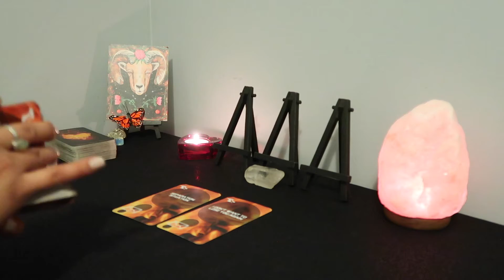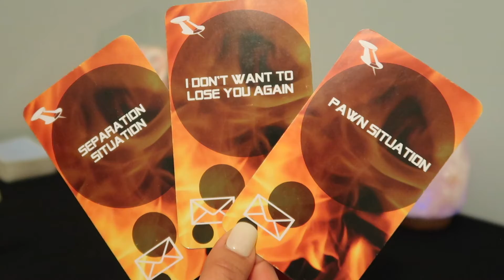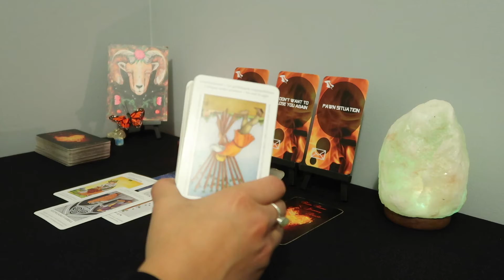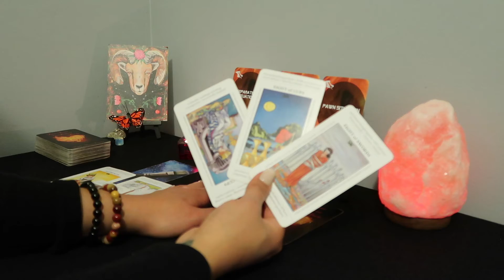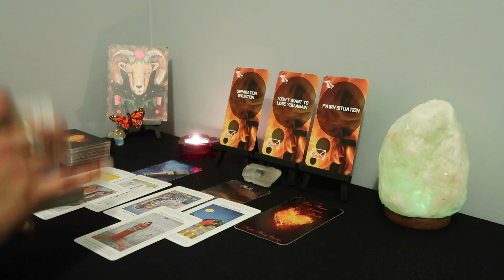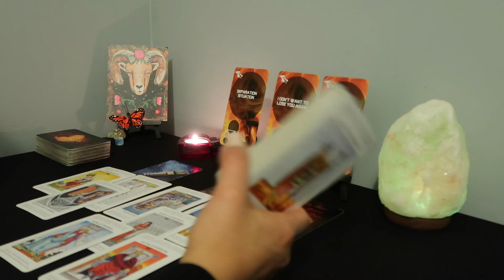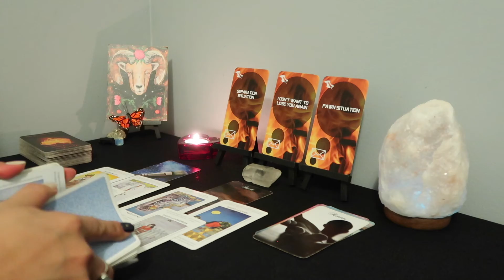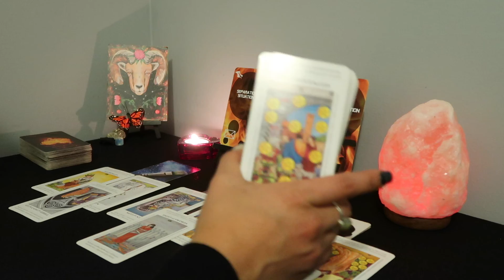ARIES ♈️ Visiting You Unexpectedly With A Serious Offer ♥️ January 2023 Tarot 🦋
Hello! I am an intuitive reader, please keep in mind this may or may not resonate. Don't forget to check your sun, moon, rising and venus sign. I am currently not doing personal readings. I really appreciate the love and support ❤️

                    ~Tarot/Oracle Decks~
78 Arcanum Tarot Card Games (Walmart - $13.17)
Messages of Love (Etsy - $29.99)
The Hidden Truth Oracle (Amazon - $29.00)
The Rider Tarot Deck (Amazon - $12.90)